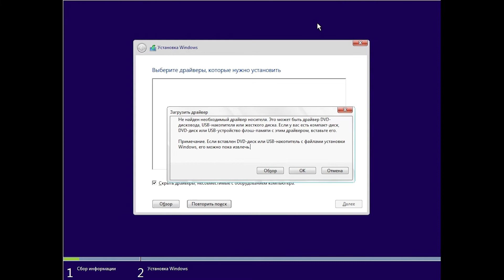Не устанавливается Вндовс 10 на NVME диск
Ошибка "не найдены драйвера" при установке Виндовс 10
Установка Вндовс 10 на NVME диск

Как установить Windows 10 на ноутбук Asus, если SSD NVMe не видно при установке?